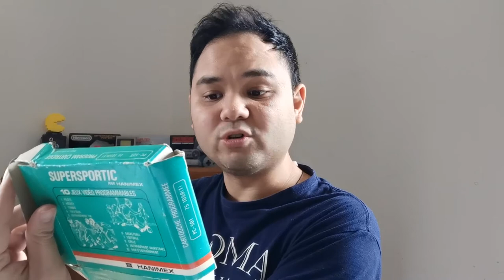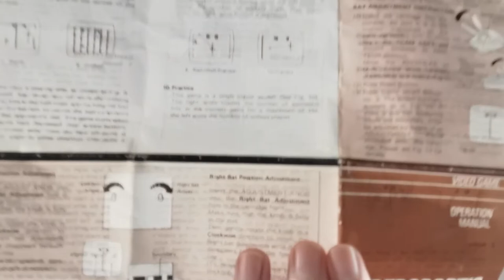ANOTHER VINTAGE SYSTEM!? | PICK-UPS #11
This video was recorded last Monday so ang cases namon diri jumped to 39 positive covid-19! Keep safe kamo tanan!